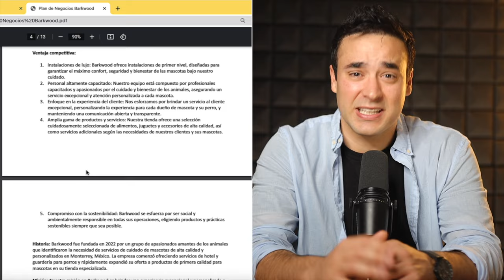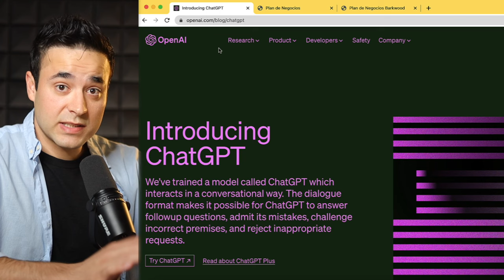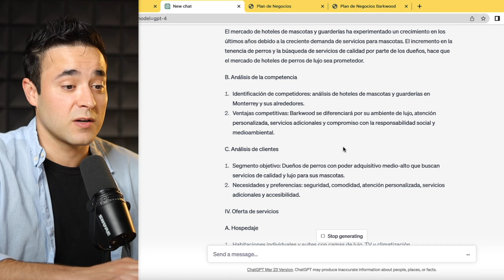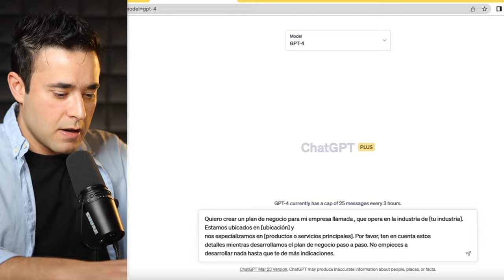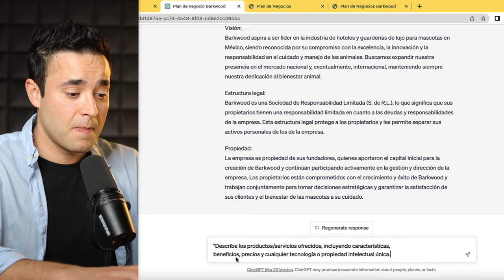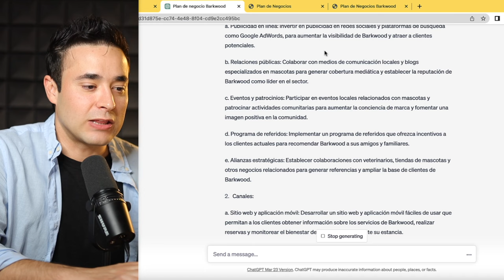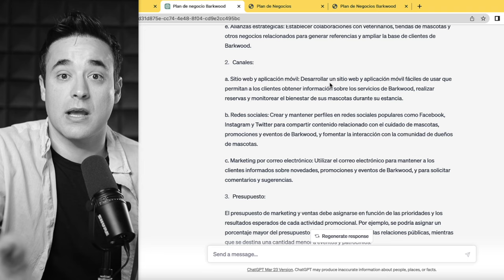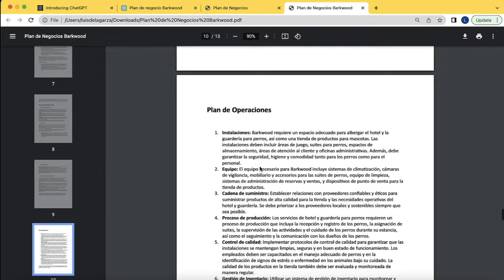Cómo Hacer un Plan de Negocios con ChatGPT | Tutorial Paso a Paso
En este tutorial, aprenderás cómo hacer un plan de negocio paso a paso con la ayuda de ChatGPT, una herramienta de inteligencia artificial diseñada para facilitar el proceso de crear un plan de empresa sólido y efectivo. Si eres un emprendedor buscando la guía perfecta para tu negocio, ¡este video es para ti!

Descubre cómo usar ChatGPT para elaborar un plan de negocio detallado y eficiente, incluyendo el plan de marketing y todos los aspectos necesarios para tener éxito en tu emprendimiento. Además, te proporcionaremos un ejemplo de plan de negocio creado con ChatGPT para que veas su potencial en acción.

Aprovecha al máximo la inteligencia artificial con este completo tutorial de ChatGPT y crea un plan de negocio para emprendedores que te ayudará a alcanzar tus metas. Con este enfoque paso a paso, hacer un plan de negocio nunca ha sido tan fácil.

¡Dale vida a tu plan de empresa con la ayuda de ChatGPT!